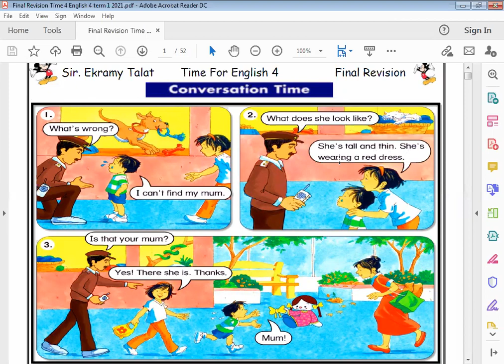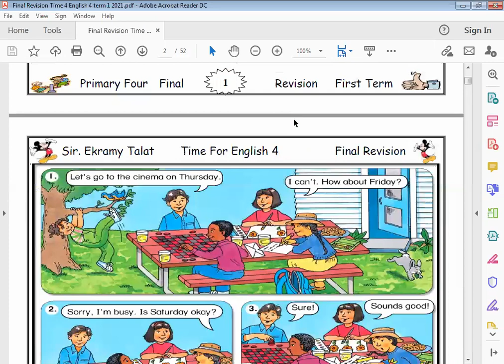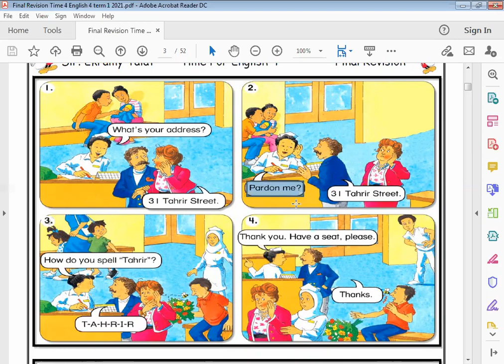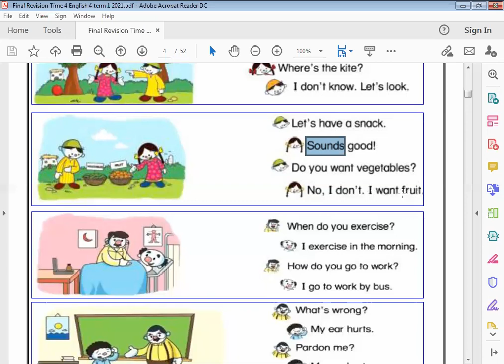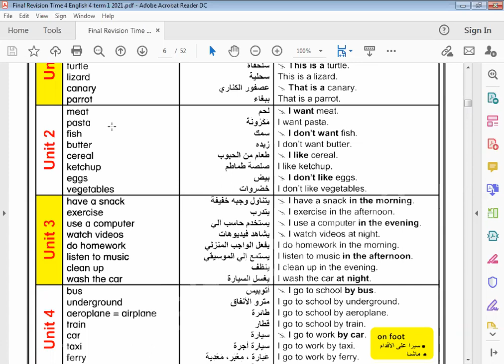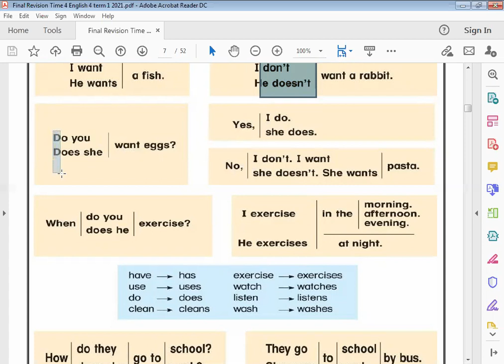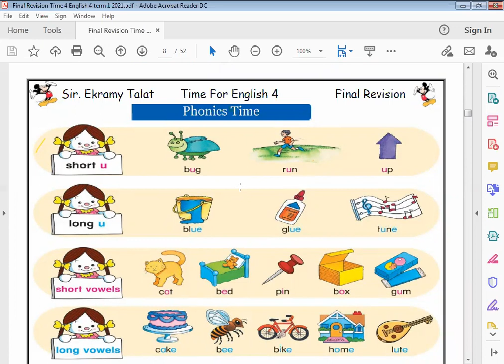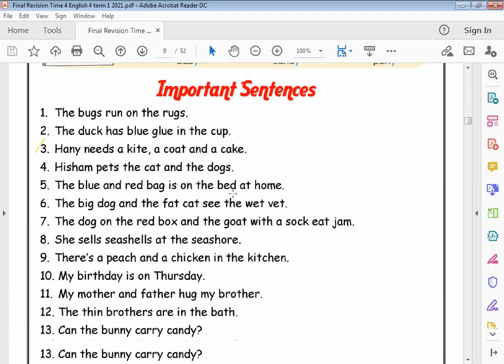الحصة 42 جزء أول الصف الرابع لغة انجليزية مراجعات